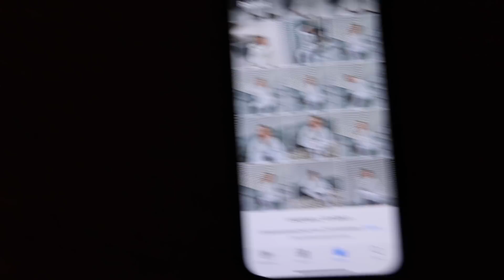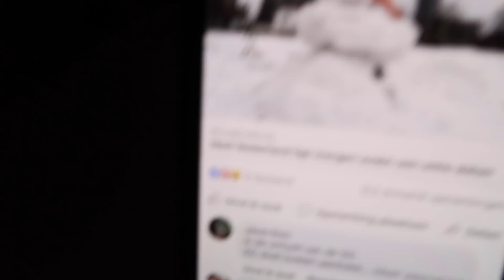MIJN VERJAARDAG, PRACHTIG CADEAU & VLOKDOWN ;) #42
Super leuk dat je kijkt naar een nieuwe video.

X Catharina